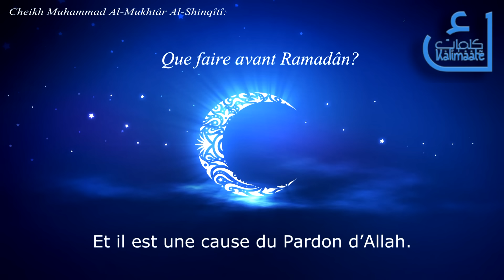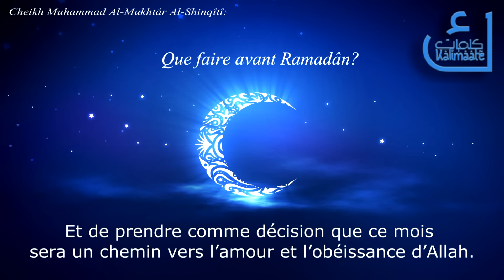Que faire avant Ramadân - Cheikh Al-Mukhtâr Al-Shinqîtî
Cheikh Al-Mukhtâr Al-Shinqîtî